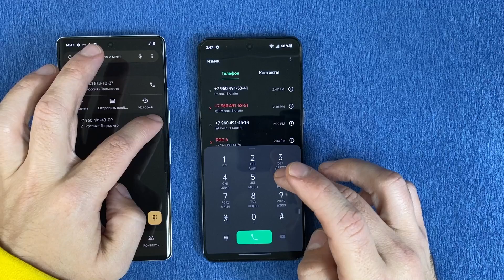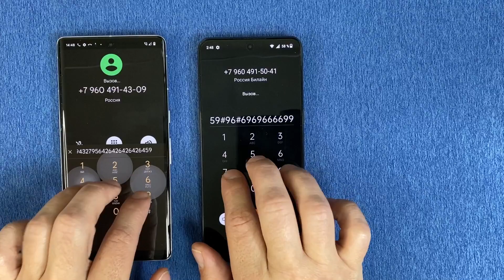AT THE SAME TIME INCOMING CALL PIXEL 7 PRO & ONEPLUS 10T ACE PRO OUTGOING CALL